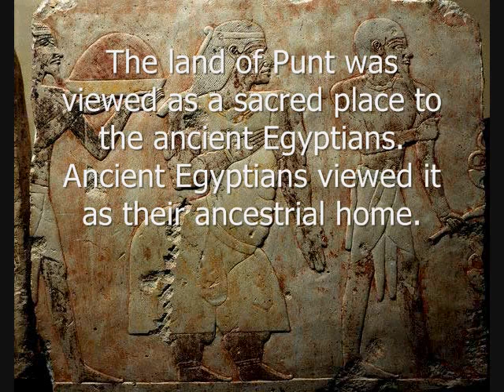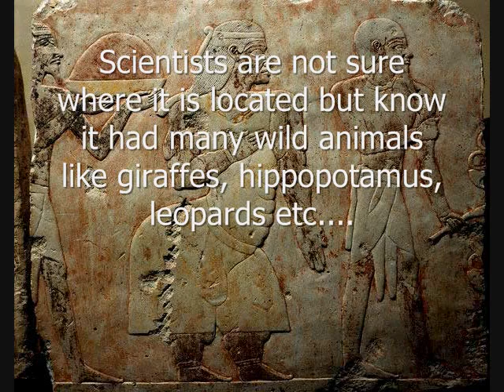Family Reunion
Relatives visiting Queen Hatshepsut in Egypt after a long journey.